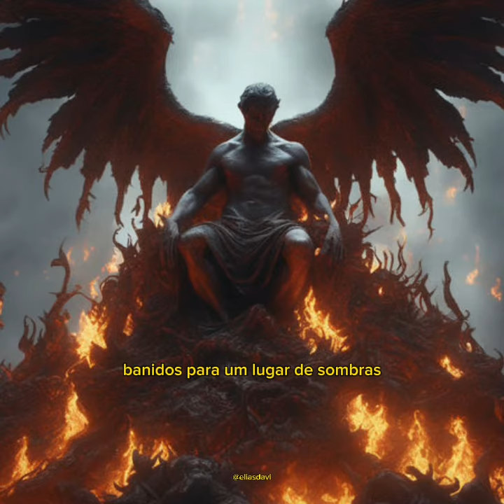A Rebelião Celestial"reflexao